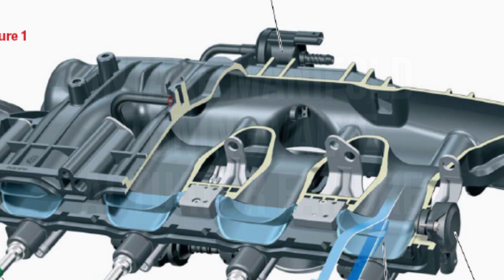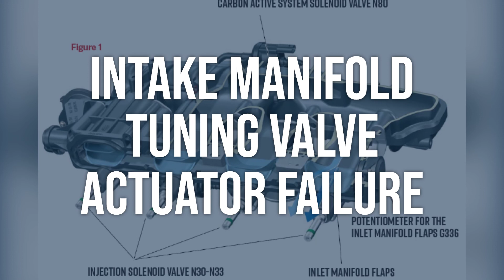How to Diagnose and Fix P0661 Engine Code - OBD II Trouble Code Explain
OBD-II Code P0661 means that the Intake Manifold Tuning Valve Control Circuit is operating at a low voltage level, which can lead to decreased engine performance.
b213